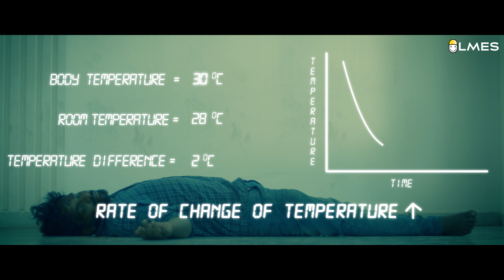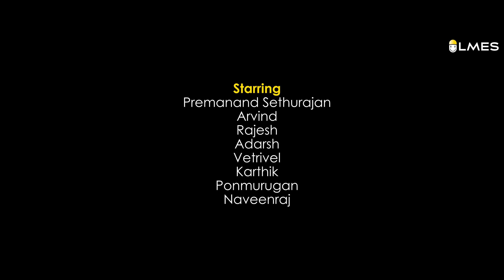Solving murder mystery using Calculus! | Tamil | Newton's Law of Cooling | LMES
LMES Academy is planning to conduct BIG BANG Summer science Workshop in different locations in the month of April and May. Schools, organisations or any individual who are interested to conduct the Workshop in your concern or town, please do fill up the link and provide the respective details.
Also schools those who are interested in year long LMES science partner program please fill up the below given form.